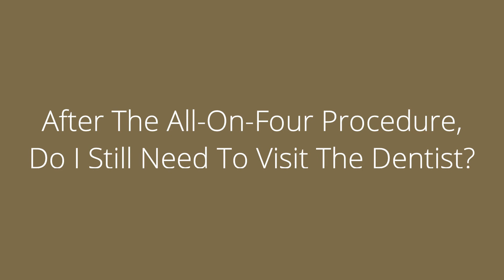After The All On Four Procedure, Do I Still Need To Visit The Dentist?